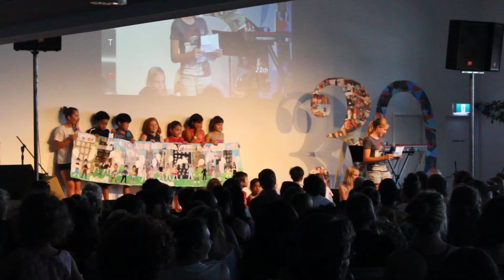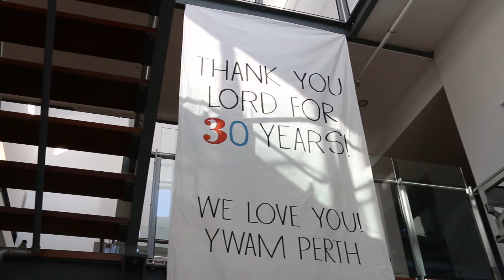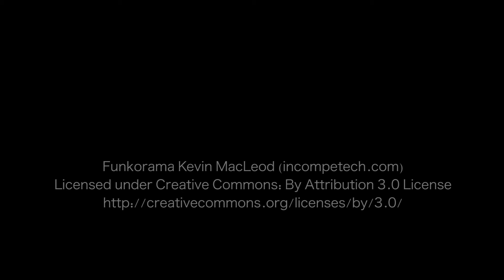YWAM Perth 30th Anniversary